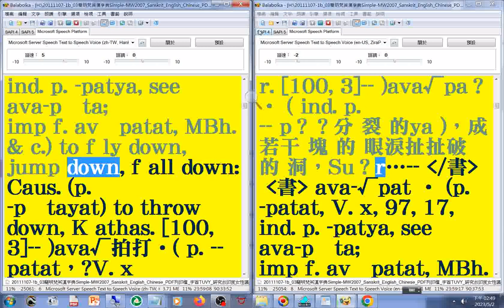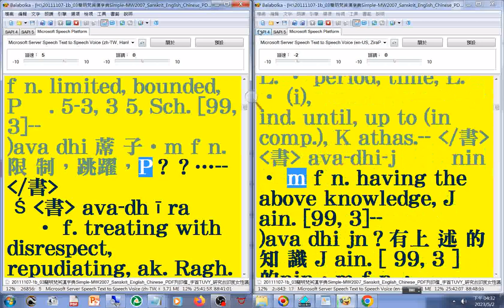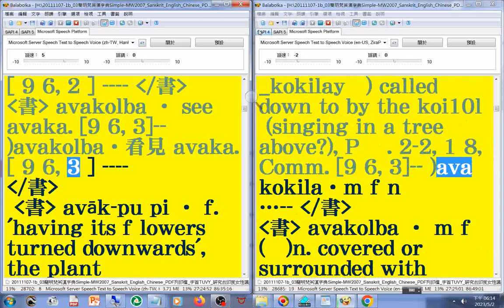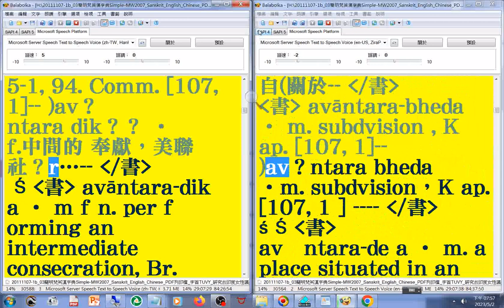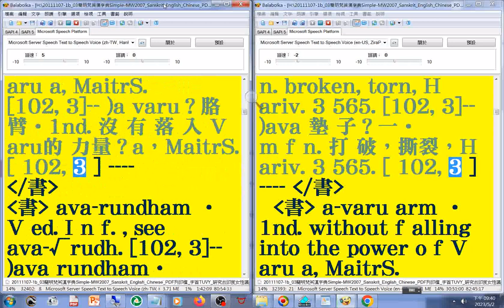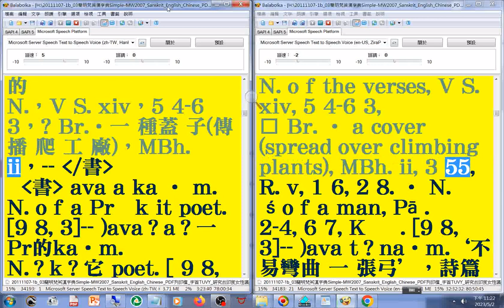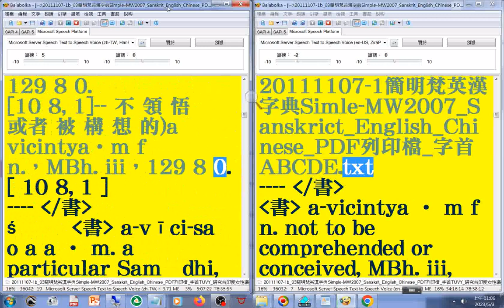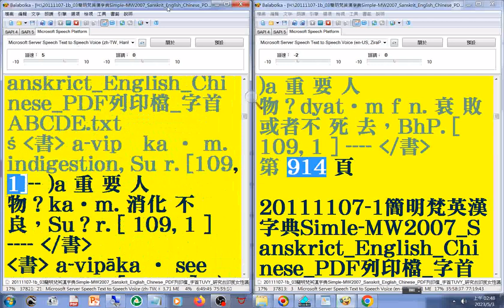有聲書 19#美語發音 （轉寫字的符號字朗讀時會消失）20111107-1簡明梵英漢字典第849b-915a 頁 字首A19（av-a v ）_Simple MW2007 Sanskrit